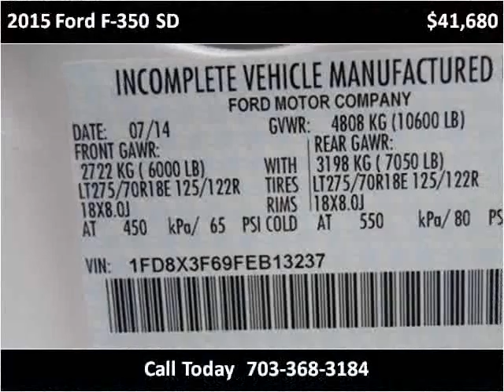2015 Ford F-350 SD New Cars Manassas VA